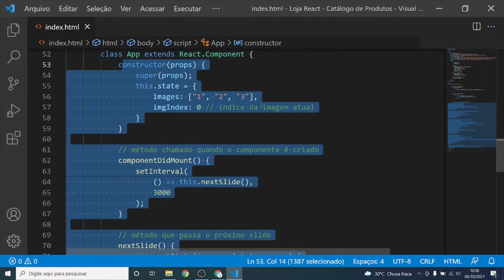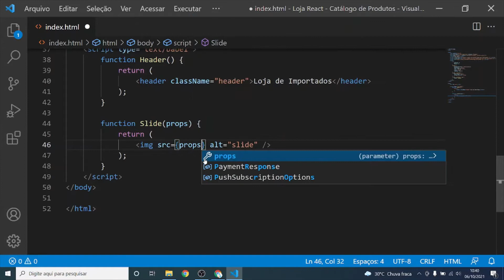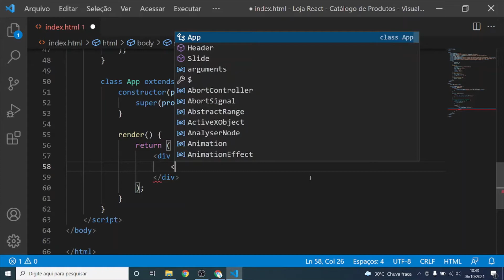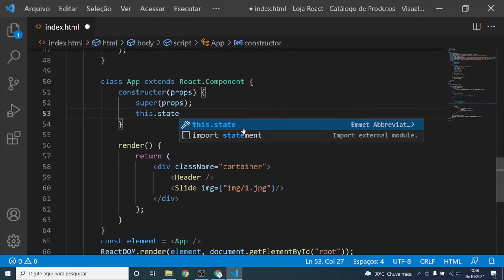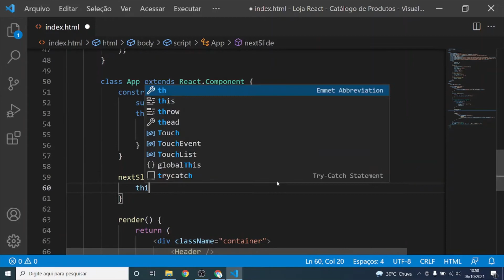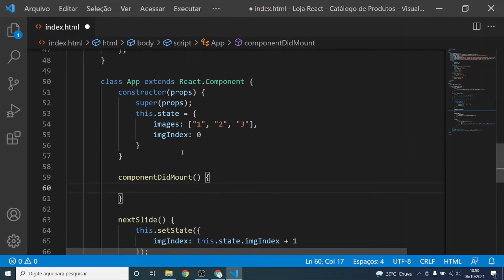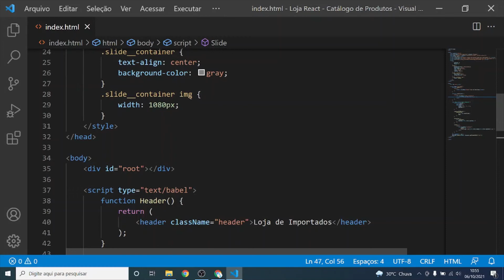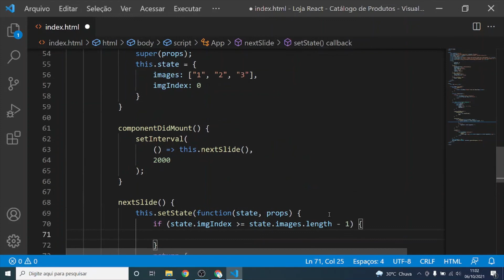Construindo um SLIDER simples com React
Nesta aula eu ensino como implementar um Slider/Slideshow utilizando React de forma simples.

Aprenda nesta aula também a definir e utilizar componentes React.